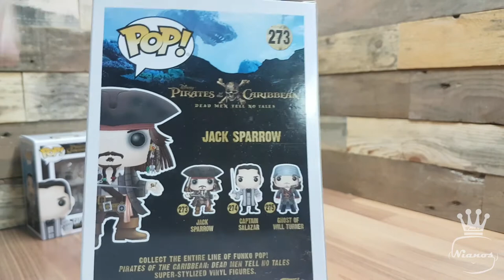Unboxing Funko Pop: Piratas del caribe La venganza de Salazar + Chase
Hola Funkonianos, hoy os traigo el unboxing de las figuras basadas en la película Piratas del caribe La venganza de Salazar, sacaron 3 figuras más una chase. Yo os traigo el chase y dos regulares.